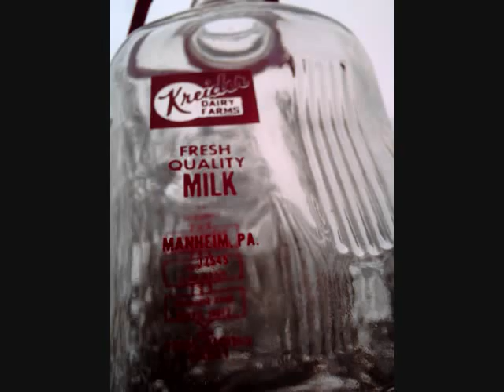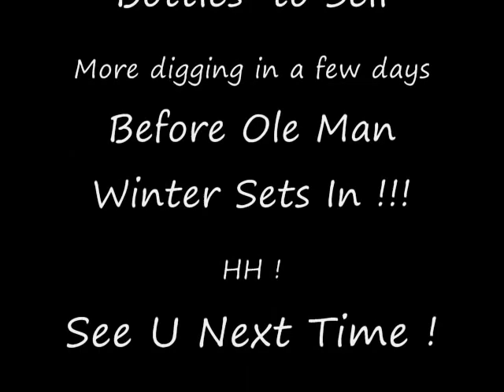Milk & Soda Bottles Ready to Sell !.wmv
milk,soda bottles ready to sell